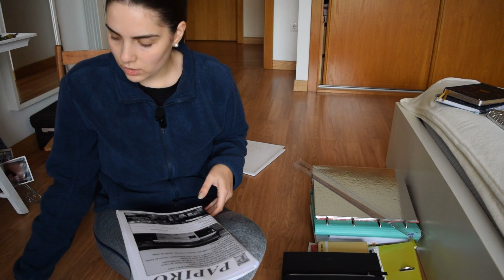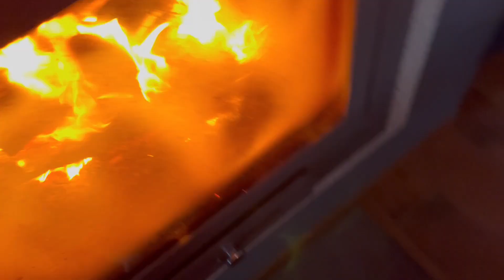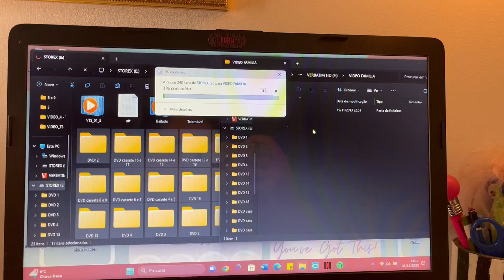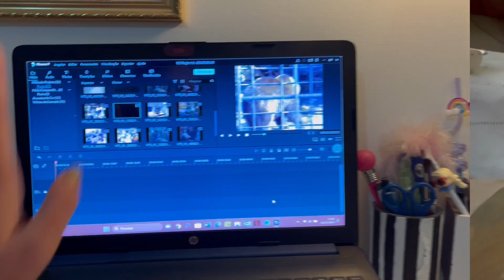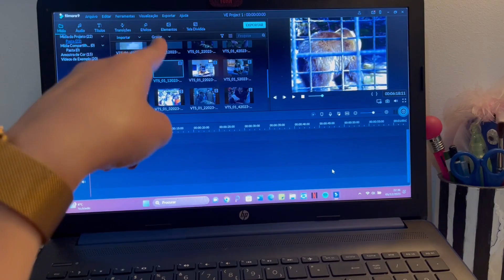VLOGMAS' 23🎄✨ | (dias 5 e 6) || Inês Lopes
Alôô Malta!
Espero que gostem!
Beijinhos ❤️
Editor: Filmora
Equipamento: Nikon D5300 / Iphone 13
Idade: 23 anos
Subs: 900